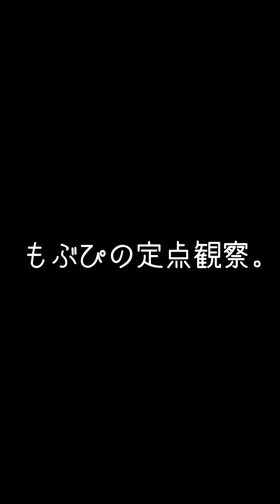2024/06/29 SELENEb2【はじめ定点】道玄坂69① 道玄坂69 はじめの定点観察 もぶぴの定点観察【推しカメラ】